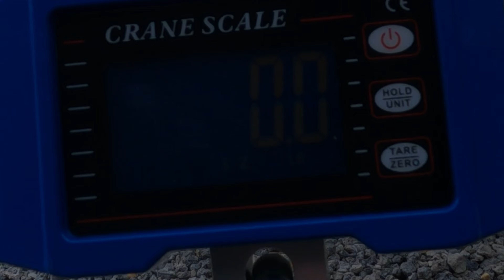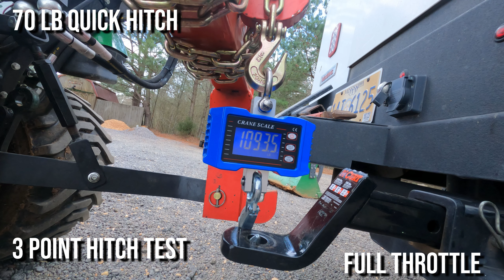1025r Loader & 3 Point Hitch lift capacity test @ 2500psi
Stock pressure is 2000psi.

I'm pretty sure that the 3PH has its own pressure relief valve, so upping the hydraulic pressure shouldn't have an effect. But I was just curious.